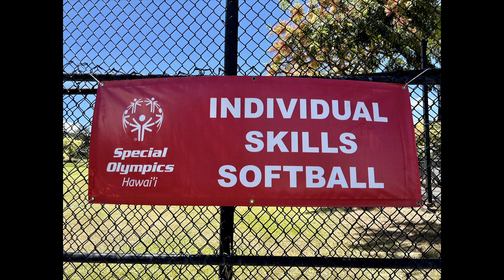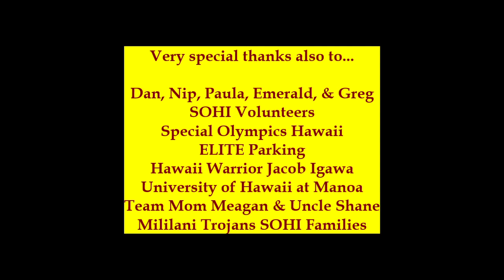Mililani Trojans Softball Summer Games 2023